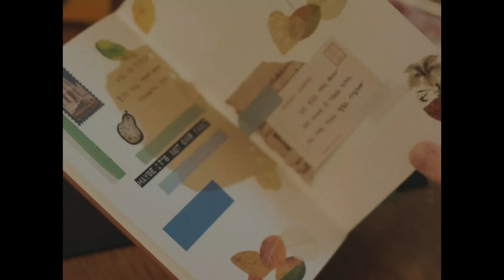[COVER] 황민현 (HWANG MIN HYUN) - 그건 아마 우리의 잘못은 아닐 거야 (Maybe It’s Not Our Fault) (원곡 : 백예린 Yerin Baek)